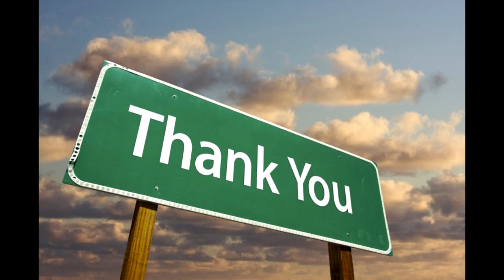D'Melody - GKU1063 Introduction to music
1. Wendy Magdeline Pekeli (71942)
2. Cindy Wan Zhi Hua (69398)
3. Mohamad Aizad Bin Radi (70401)
4.Hamdan Bin Sapri (69812)
5.Ardian Syah Bin Amran (69125)
6.Muhd Harith Afif bin Abdul Farek (72806)
7.Eazenth Macleand Anak Limin (74642)
8. Nur Fitrah Chin binti Hashim Chin (70949)
9. Gabriel Wong Hsin Yong 74884